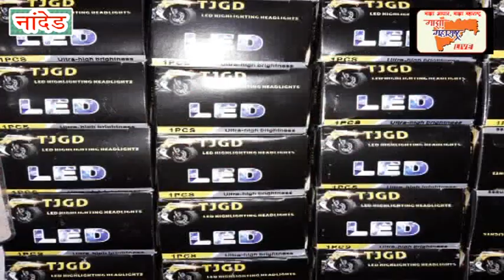महाराष्ट्र बंद ला व्यापारी असोसिएशनचा पाठिंबा : अब्दुल सलीम सेठ सौदागर